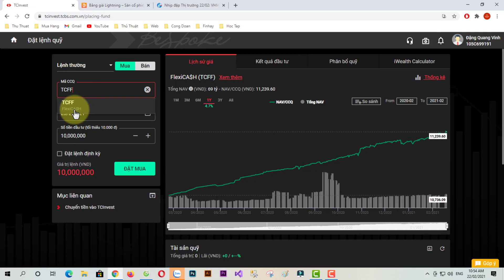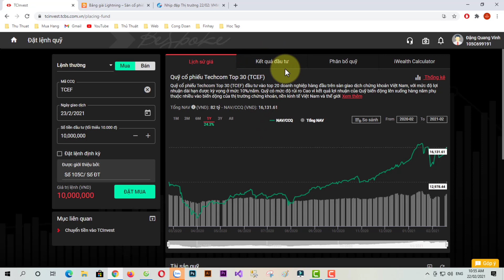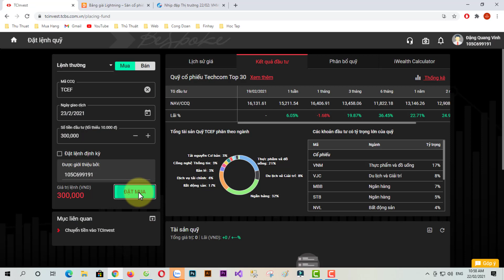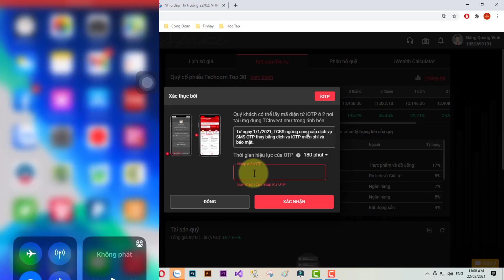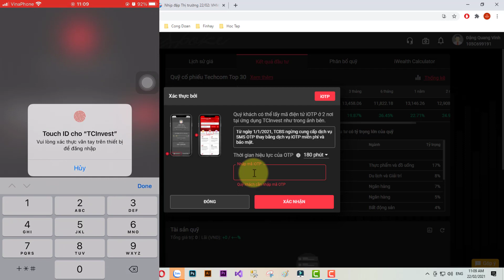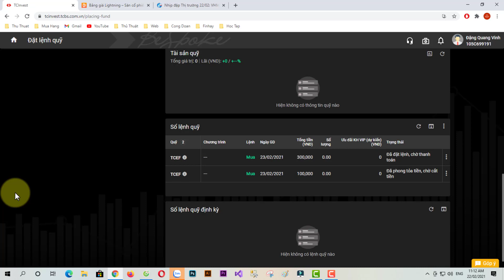Hướng dẫn đầu tư QUỸ CỔ PHIẾU TCEF VN30 của TCBS | KKT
Quỹ cổ phiếu Techcom Top 30 (TCEF) đầu tư vào top 20 doanh nghiệp hàng đầu trên sàn giao dịch chứng khoán Việt Nam, với mức độ lợi nhuận dài hạn được kỳ vọng ở mức 10%/năm. Quỹ có mức độ rủi ro Cao vì kết quả lợi nhuận của Quỹ biến động lên xuống hàng năm phụ thuộc nhiều vào biến dộng của thị trường chứng khoán, nền kinh tế Việt Nam và thế giới.
👉 Nhập mã giới thiệu để NHẬN THƯỞNG là: 105C699191

♥️ Hoặc chuyển khoản trực tiếp qua ngân hàng:
1/ Chủ TK: ĐẶNG QUANG VINH
2/ Chủ TK: ĐẶNG QUANG VINH